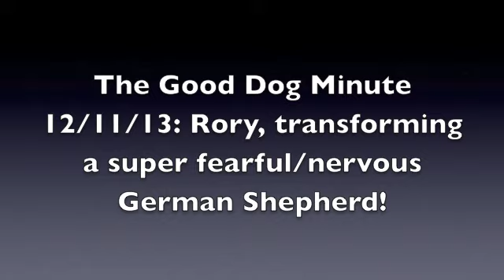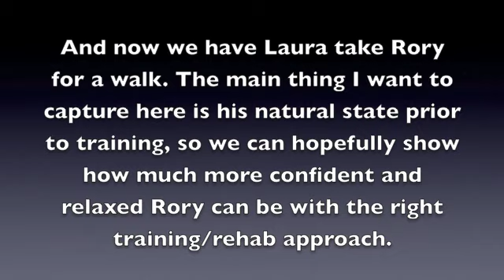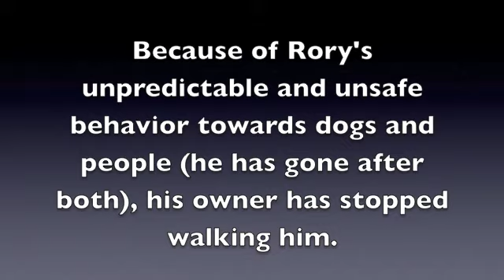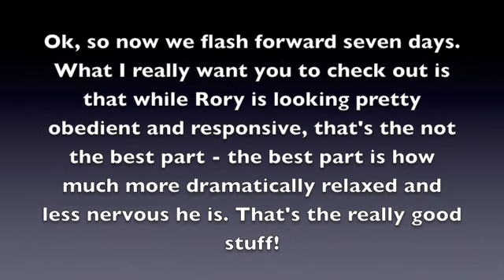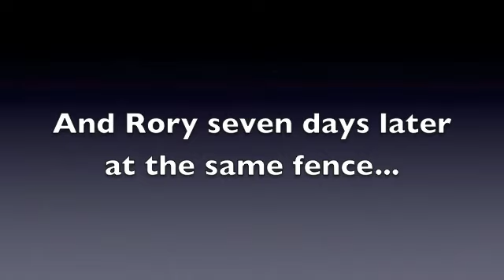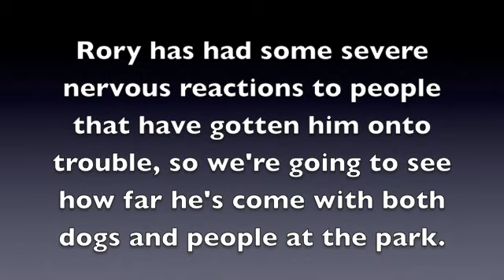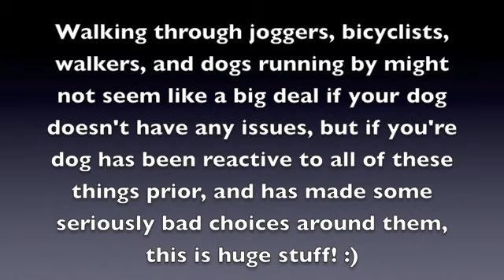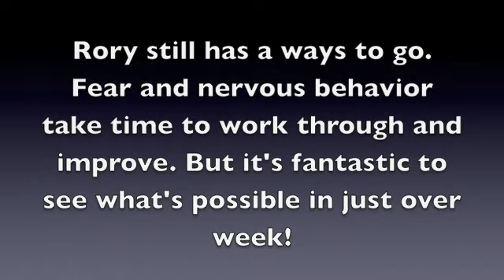The Good Dog Minute 12/11/13: Rory, transforming a super fearful/nervous German Shepherd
Hey all, here's a really cool clip showing me working with Rory, a highly nervous and fearful GSD. We captured some great before footage with him attempting to run or escape any time he felt the slightest pressure from humans and some of his reactions towards other dogs on the walks, and then his progress to this point. Mr Rory has mad some pretty bad choices around other dogs as well as people due to his highly stressed state. What I really want people to see is how we utilize structure, rules, guidance, and the e-collar to begin to turn Rory's default emotional habit patterns around, to remove the stress and anxiety, and how once that is accomplished you're able to make some amazing progress! This clip is only 8 days in, so he's got a long way to go still, but the progress is remarkable! Any of you guys have a dog that looks similar to Rory?